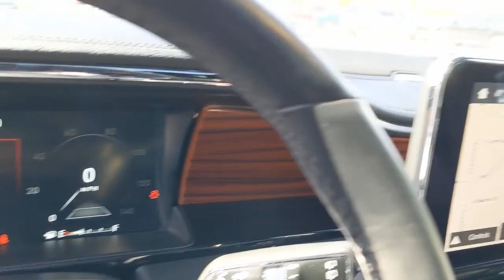2019 Lincoln Navigator Bourbonnais, Frankfort, Matteson, Manteno, Manhattan, IL 32055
Blue Used 2019 Lincoln Navigator available in Bourbonnais, Illinois at Terry's Ford. Servicing the Frankfort, Matteson, Manteno, Manhattan, IL area.

Terry's Ford
363 N Harlem Ave

KBB.com 10 Best Luxury SUVs. Delivers 21 Highway MPG and 16 City MPG! This Lincoln Navigator boasts a Twin Turbo Premium Unleaded V-6 3.5 L/213 engine powering this Automatic transmission. Window Grid Antenna, Wheels: 22 16-Spoke Ultra Bright Machined Alum -inc: dark tarnish painted pockets and 18 steel spare wheel, Voice Activated Dual Zone Front Automatic Air Conditioning.* This Lincoln Navigator Features the Following Options *Valet Function, Trunk/Hatch Auto-Latch, Trip Computer, Transmission: 10-Speed Automatic w/SelectShift -inc: paddle activation, Transmission w/Driver Selectable Mode and Oil Cooler, Trailer Wiring Harness, Towing Equipment -inc: Trailer Sway Control, Tires: 285/45R22 AS BSW -inc: (110 H-rated), 18 all-season BSW spare tire (275/65R18) (116H-rated), Tire Specific Low Tire Pressure Warning, Tailgate/Rear Door Lock Included w/Power Door Locks.* Stop By Today *Come in for a quick visit at Terrys Ford, 363 S Harlem Ave, Peotone, IL 60468 to claim your Lincoln Navigator!